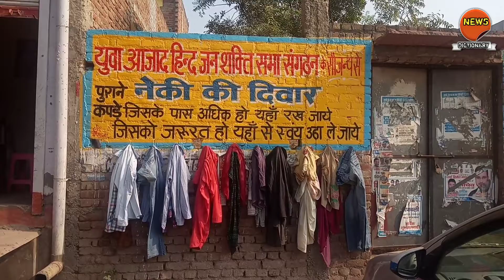क्या है नेकी की दिवार का राज़ l नेकी की दिवार l News Dictionary l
दोस्तों आज हम इस वीडियो में आपको नेकी की दिवार के बारे में बताएँगे l नेकी की दिवार लोगो की हेल्प करती हैं l न्यूज़ डिक्शनरी l